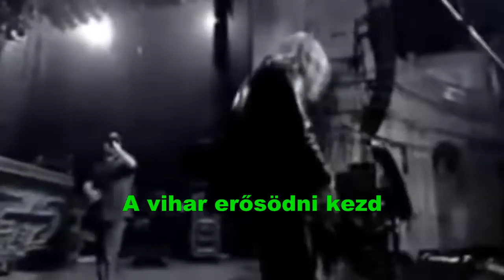Judas Priest The Sentinel élő Magyar felírat Gestern